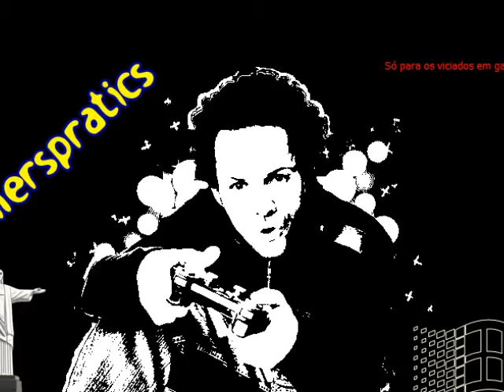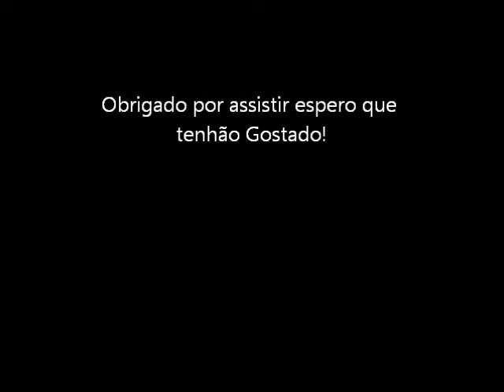Castle Clout 3 (A New age)